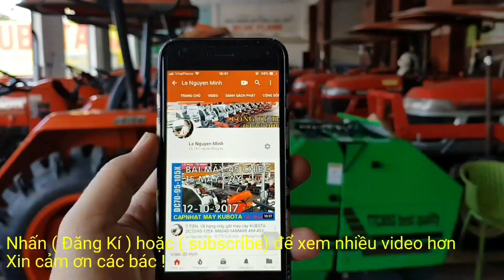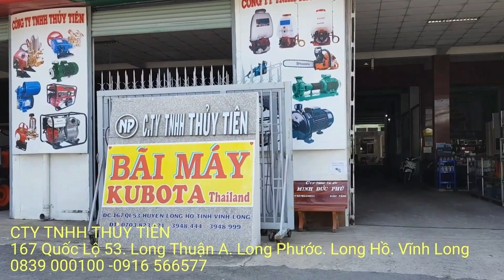Máy cắt lúa DC 70G giao đi Ninh Bình (9-2019) máy gặt đập liên hợp Kubota DC 70G 0839 000100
máy DC 70 thái lan máy DC 70 , DC 105X , DC 95GM Kubota ||  máy gặt đập liên hợp Kubota Thái lan đả qua sử dụng , Máy cắt lúa Kubota , Máy gặt lúa Kubota